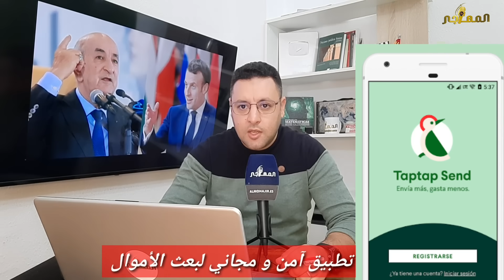عاجل.. بسبب فرنسا الجزائر متهمة أمام الأمم المتحدة و إسبانيا تفوز بصفقة TGV المغرب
الجزائر متهمة أمام الأمم المتحدة بسبب فرنسا  و إسبانيا تفوز بصفقة TGV المغرب التي كانت تطمح لها فرنسا .